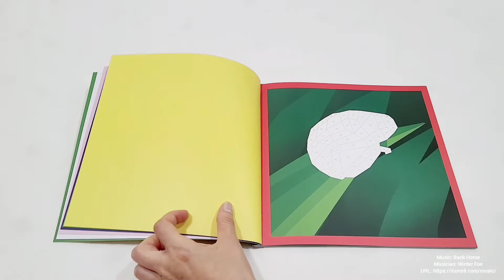Paint by Sticker for Kids: Beautiful Bugs | Workman Publishing New York | A Quick Flip Through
Hope this helps in deciding your next book purchase for your little ones.